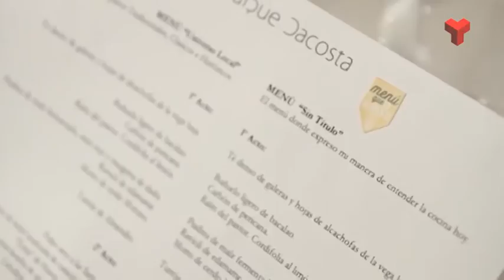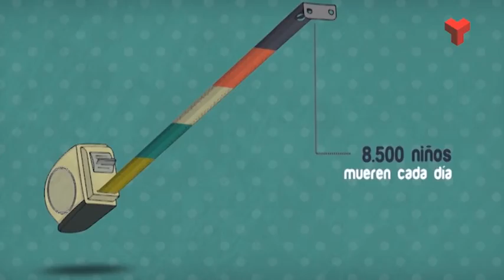Terrassa Solidària Acció contra la Fam dijous 10-11-2016 de Canal Terrassa